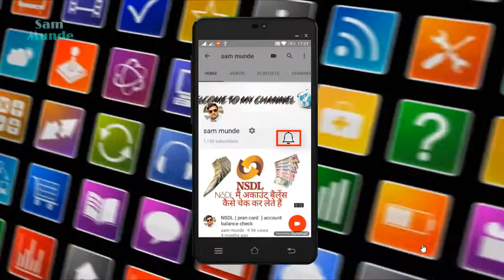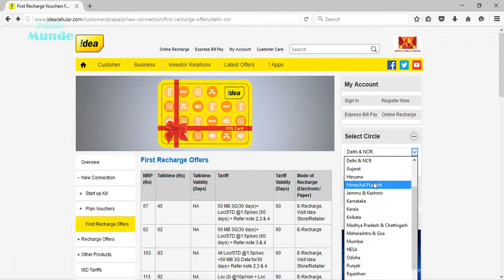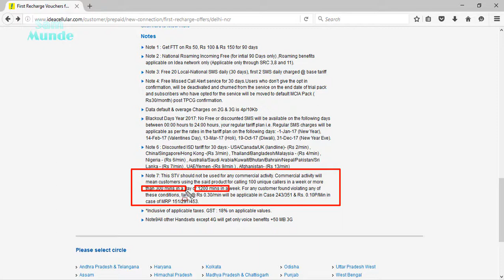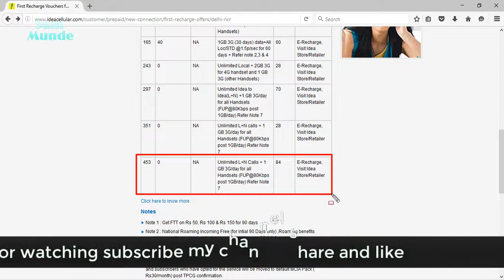Idea new plan launch|Idea New Pack Offers 1GB Data Per Day|84GB 1GB data per day for 84 days